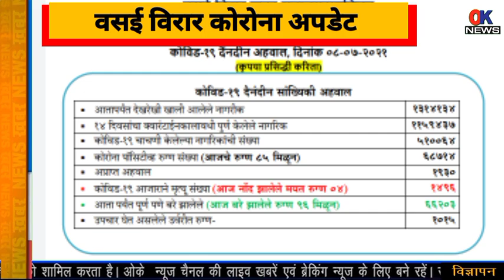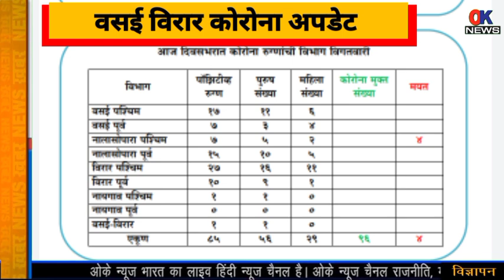Vasai Virar Corona upadate today news | वसई विरार कोरोना अपडेट | vasai virar today corona updates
Mumbai City
Mumbai Suburban

Mumbai City
Mumbai Suburban